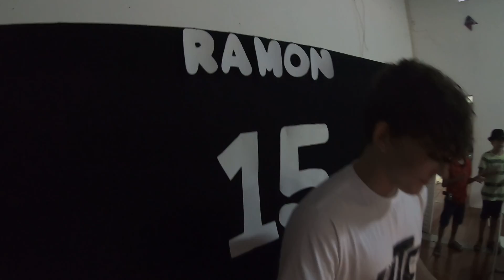NIVER RAMON 15